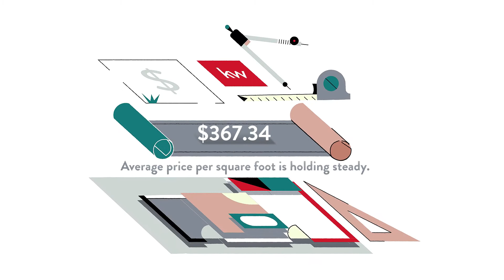Lighthouse Point Real Estate Palm City Market Update